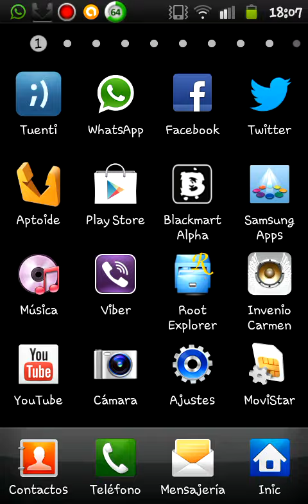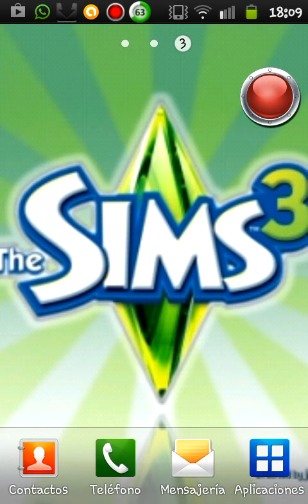The Sims 3 | FREE DOWNLOAD | Android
LEER

o